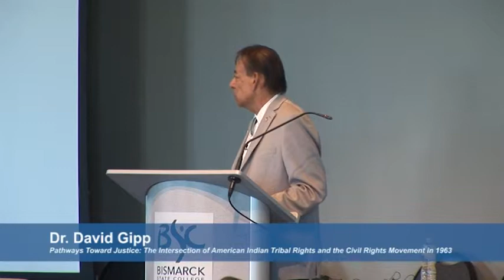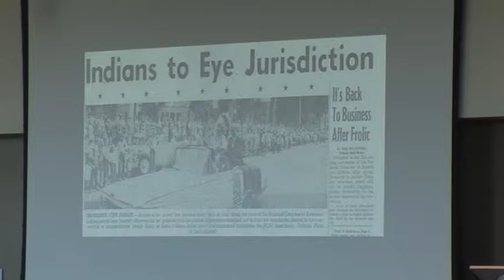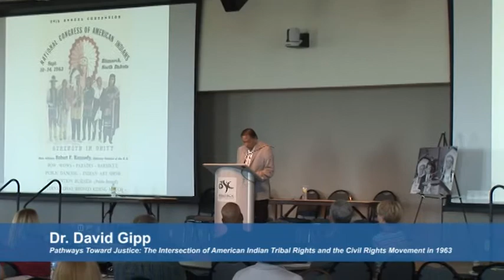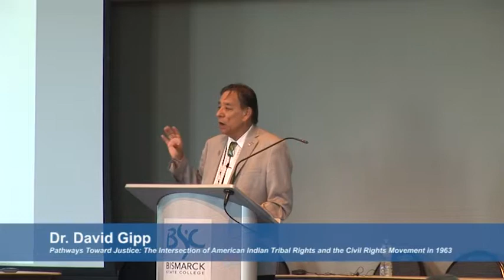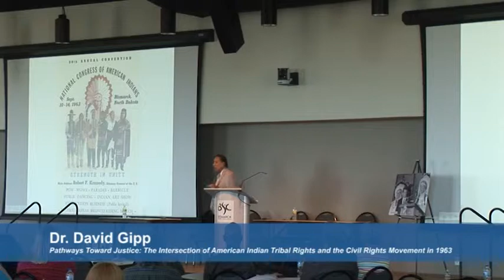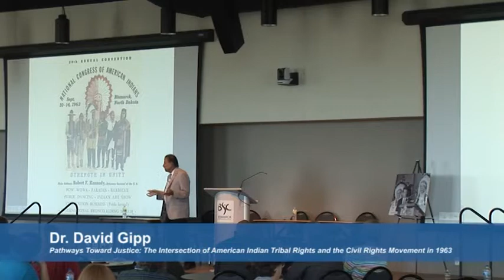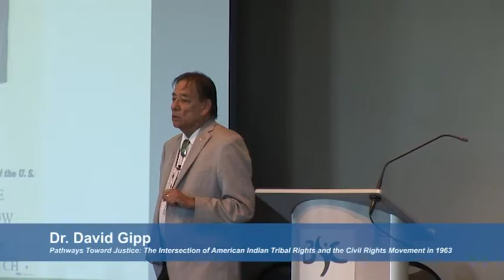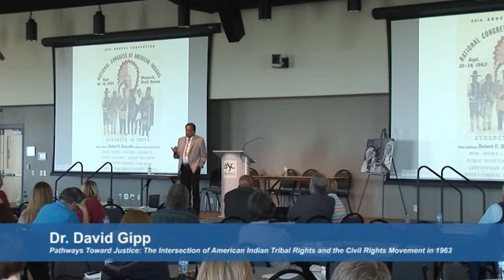"Pathways Toward Justice" presentation by Dr. David Gipp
Presentation by Dr. David Gipp on "Pathways Toward Justice: The Intersection of American Indian Tribal Rights and the Civil Rights Movement in 1963" at the 25th Annual Governor's Conference on North Dakota History on September 21, 2013.